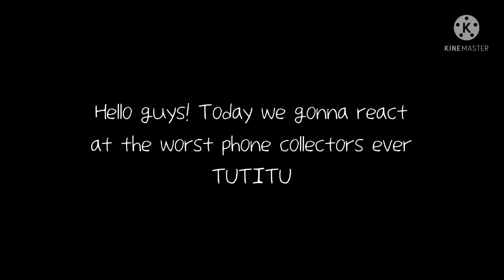WORST PHONE VIDEO EVER!!! 10000 PHONES from a 1 YEAR OLD??? PHONE COLLECTING AT 2 YEARS OLD!!!